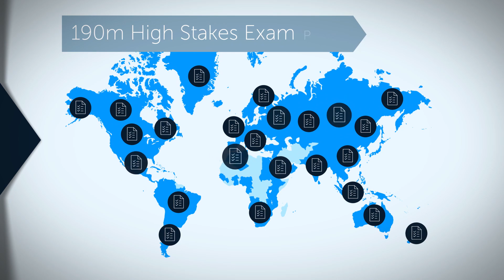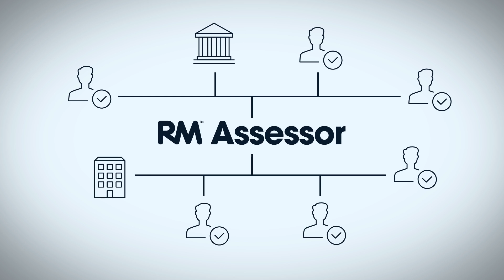RM Assessor Overview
From this overview you will find out more about RM Assessor, the world’s most widely used e-marking platform. As an internationally recognised and growing marking leader, RM Results has deployed RM Assessor in some of the most highly respected awarding organisations across the globe. It provides a clear and intuitive onscreen marking experience, delivered completely online. To find out more about e-marking with RM Assessor, visit our